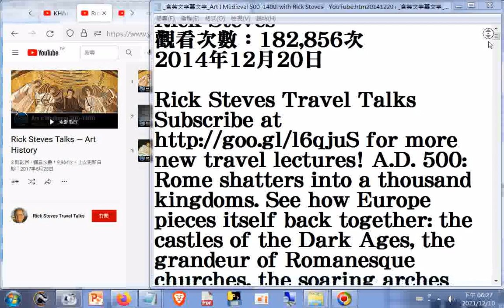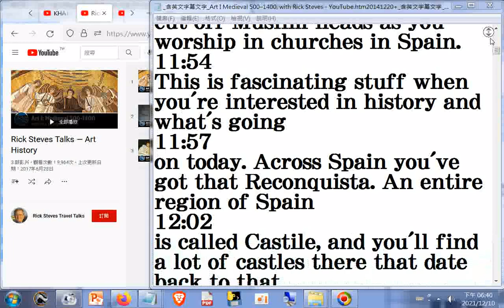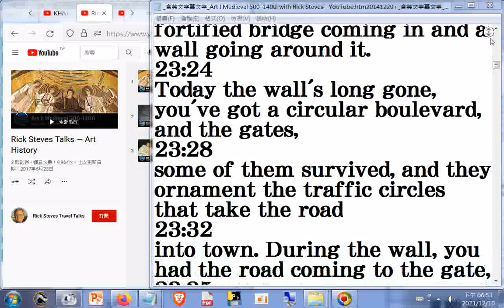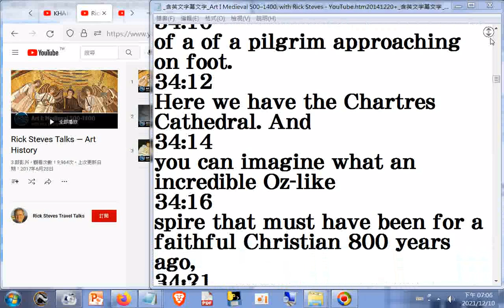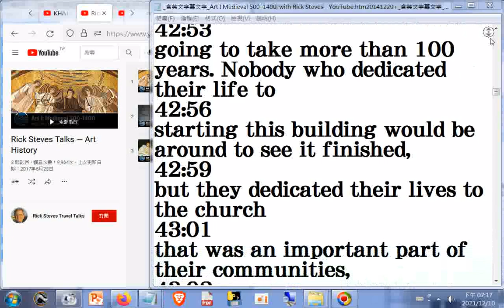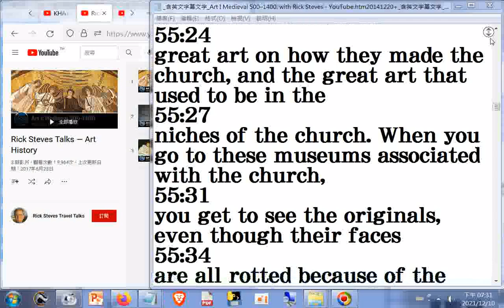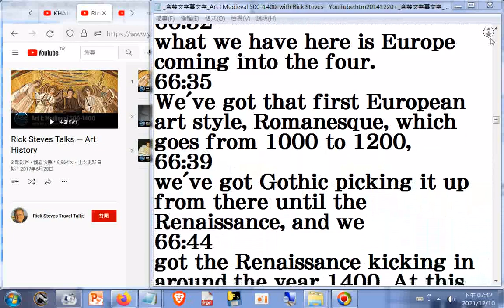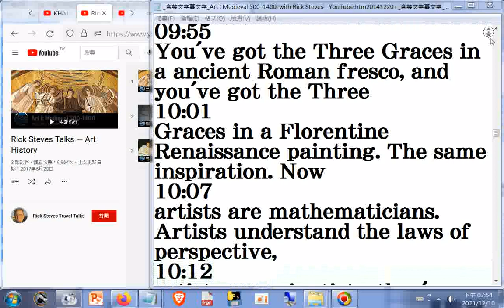Art I Medieval 500–1400+_Art II_ Renaissance & Baroque 1400–1800+_Art III Modern 1800–2000_含英文字幕文字.